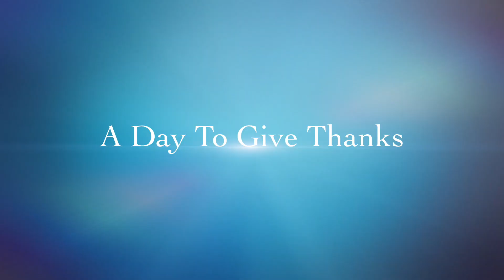Thanksgiving 2014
This video is about Thanksgiving 2014